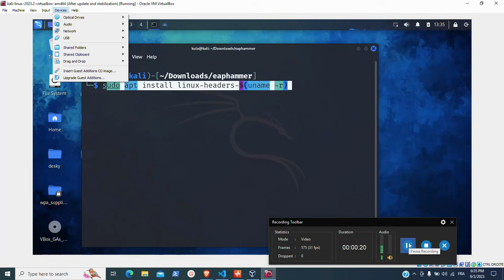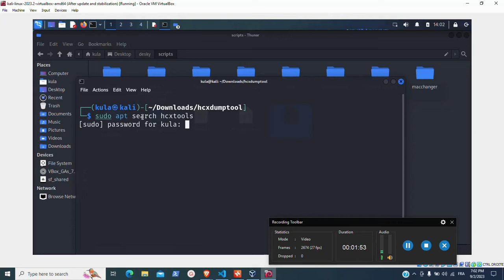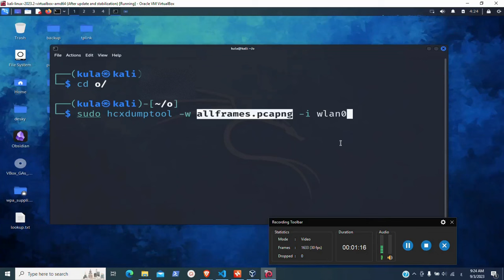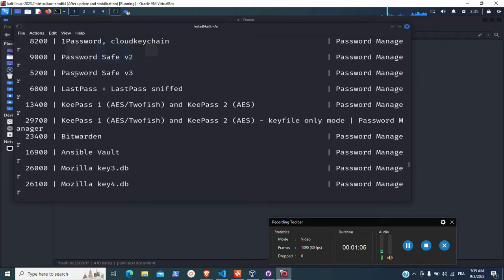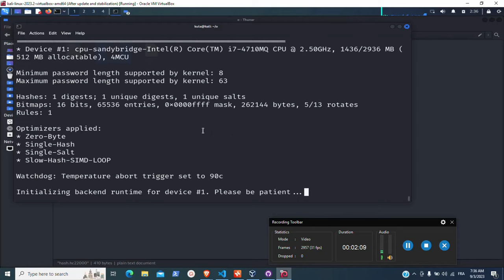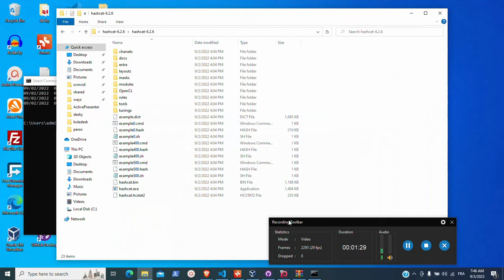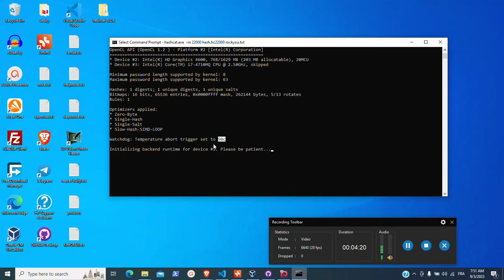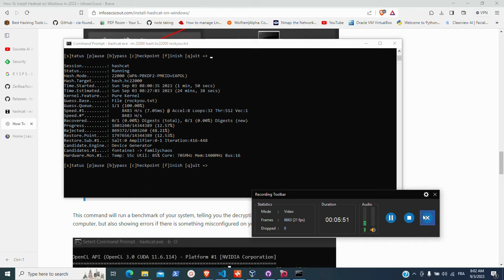قط التشفير يحل اللغز بدون كلمة باسي ليا كود الويفي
hcxtools and hashcat